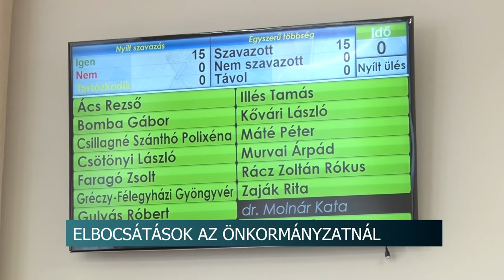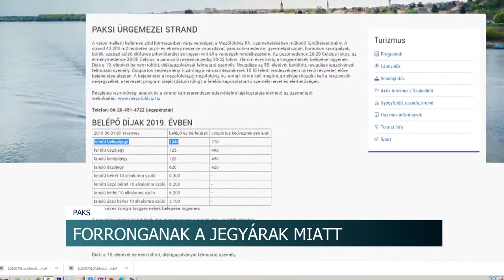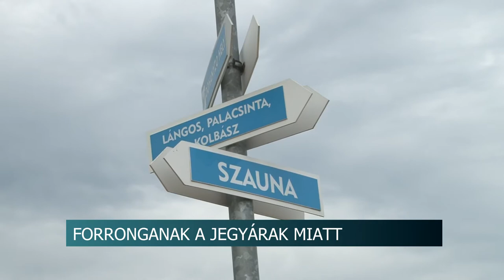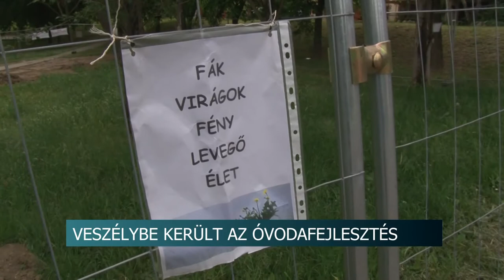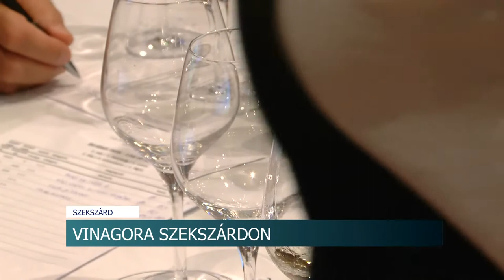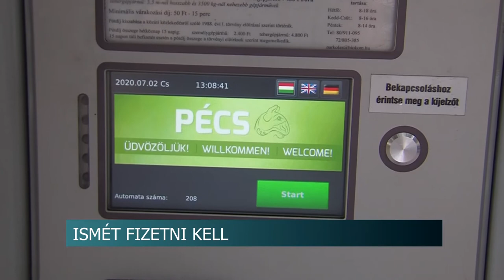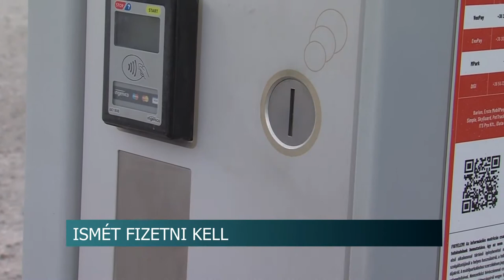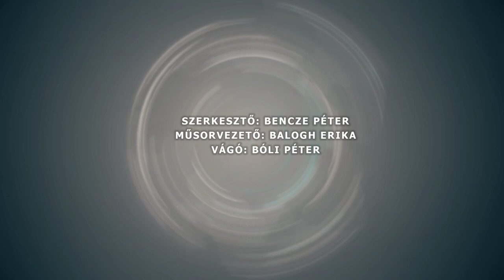Híradó - Tolnatáj TV 20200703